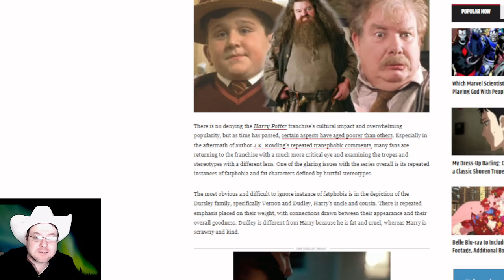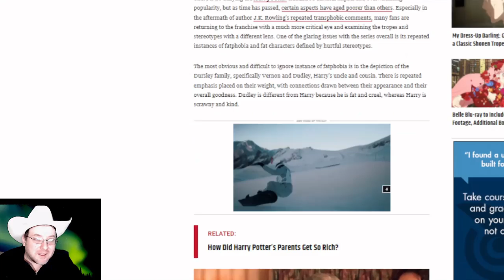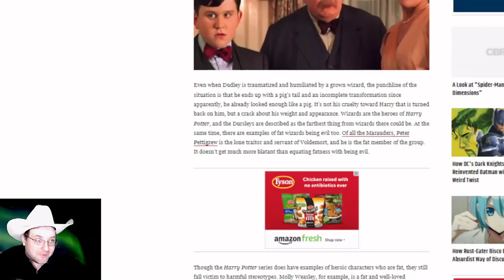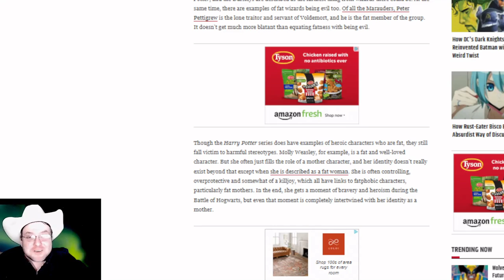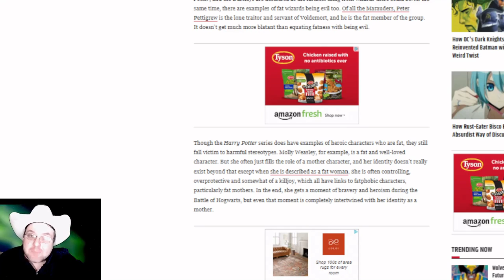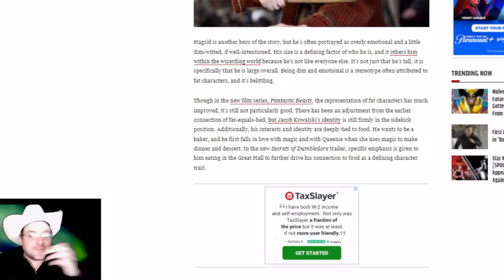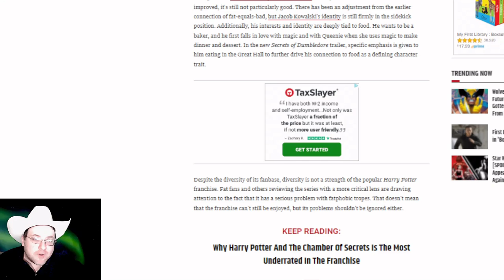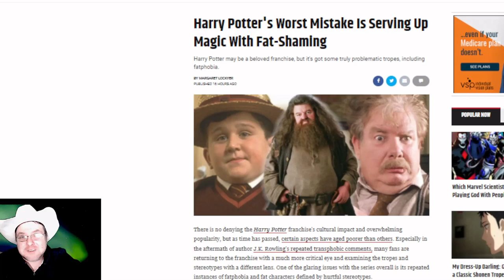Does Harry Potter Fat Shame???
Does the Harry Potter books or movies fat shame? Join Brett Hoover of Rants R Us as he roasts the article that confusingly says yes.